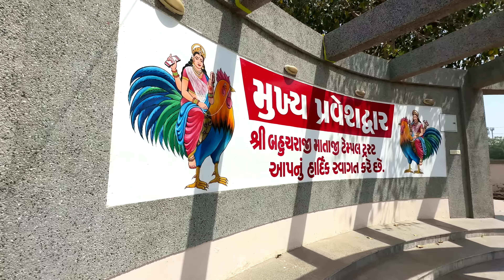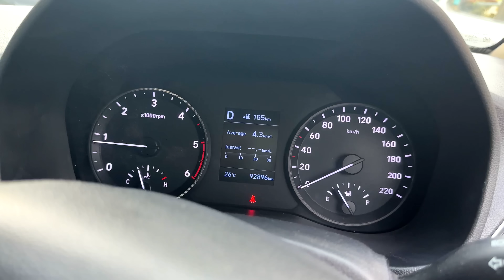Toofan Aaya Aur Car me Kharcha